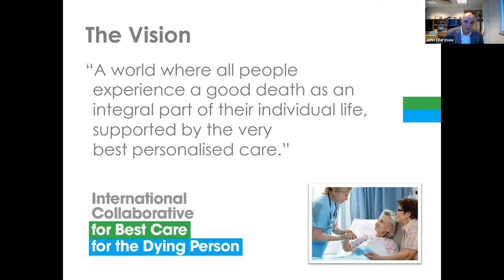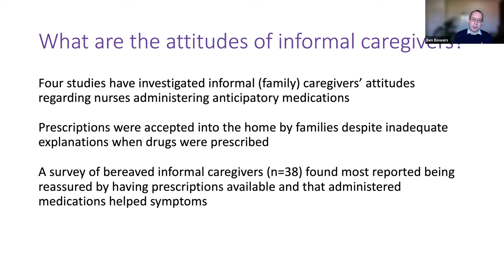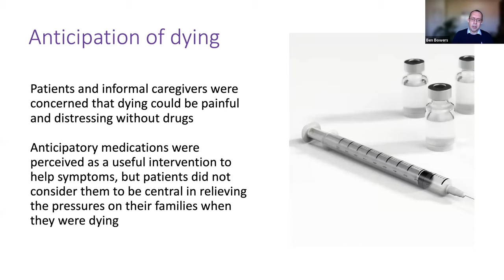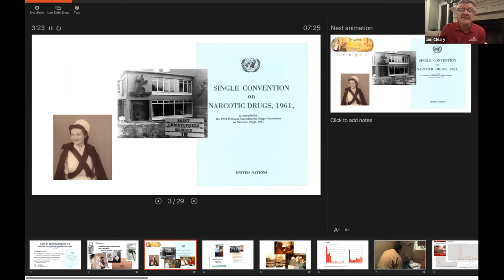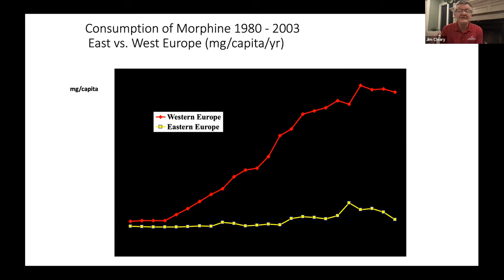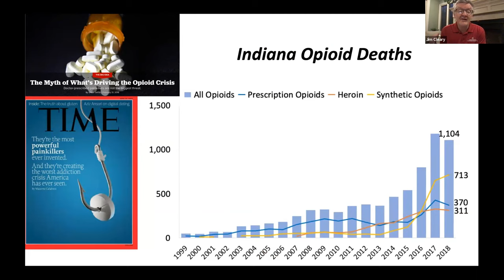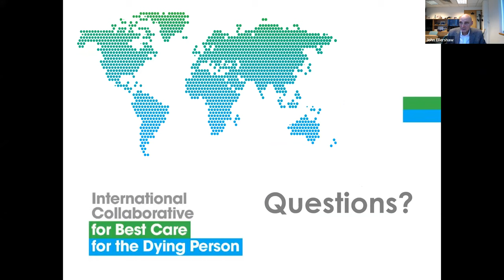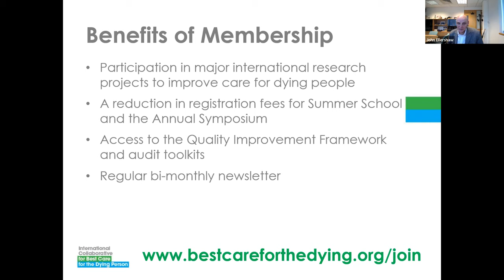Global Challenges for Opioid Use in Care for the Dying Person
A free webinar from the International Collaborative for Best Care for the Dying Person, recorded on 8th December 2022.  Dr Ben Bowers and Professor Jim Cleary discuss the global challenges for opioid use in care for the dying person.